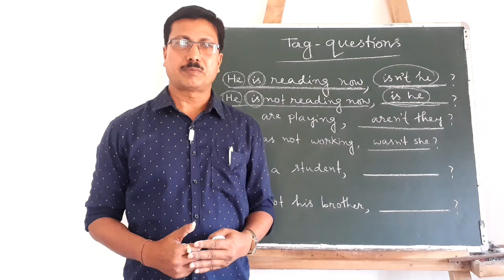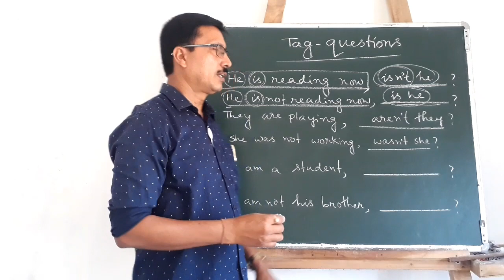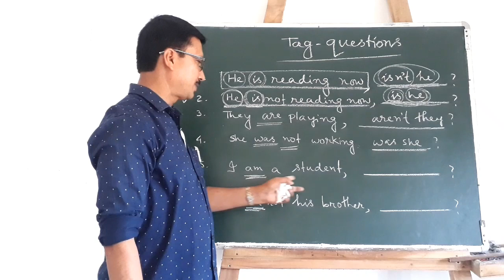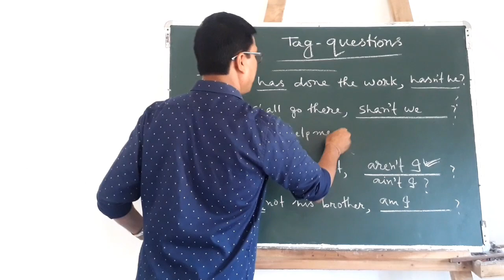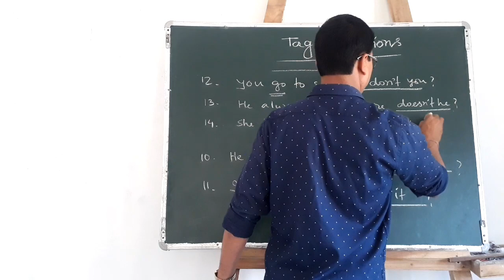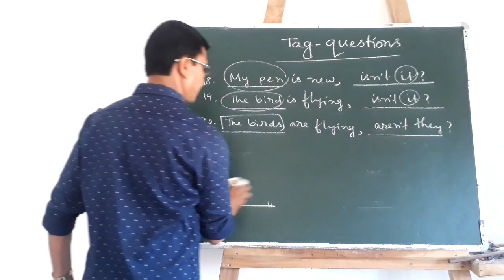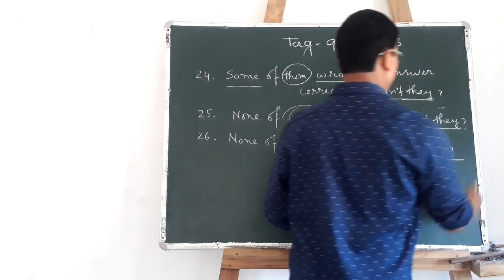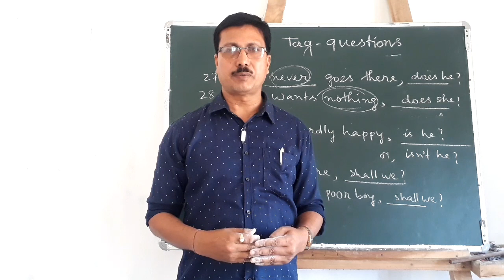Tag Questions. By- Dambarudhar Baishya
Teaching about Tag Questions.